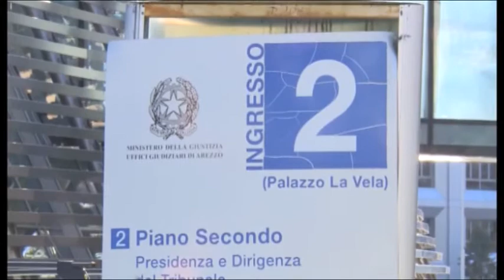Banca Etruria. Prosegue processo per truffa, a gennaio primi testimoni in aula